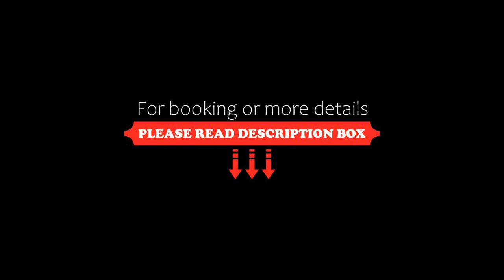Reef Point Oceanfront Bed and Breakfast, Ucluelet, Canada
About Property:
You're eligible for a Genius discount at Reef Point Oceanfront Bed and Breakfast! To save at this property, all you have to do is sign in.
Overlooking the Pacific Ocean, this adult-only bed and breakfast is 3 minutes' drive from the peaceful village of Ucluelet. All rooms at this bed and breakfast offer free Wi-Fi and ocean views.
Reef Point Oceanfront Bed and Breakfast provides a fibre optics TV and an iPod docking station in its beach house-style guest ro...
Property Type: Hotel
Address: 1166 Coral Way, V0R 3A0 Ucluelet, Canada
Searching For
1. Reef Point Oceanfront Bed and Breakfast - Ucluelet - Canada
2. Reef Point Oceanfront Bed and Breakfast - Ucluelet - Canada Address
3. Reef Point Oceanfront Bed and Breakfast - Ucluelet - Canada Rooms
4. Reef Point Oceanfront Bed and Breakfast - Ucluelet - Canada Amenities
5. Reef Point Oceanfront Bed and Breakfast - Ucluelet - Canada Offers and Deals
Audio Credit:
Track Title: Blank Slate
Artist: VYEN